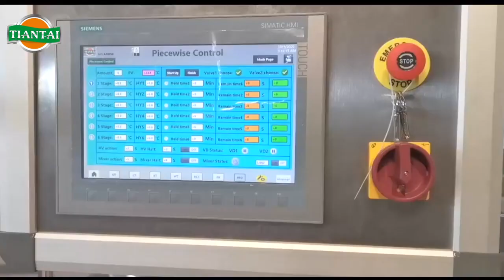Brewery Reference 9 Veluwse Brewery 20HL Micro brewery in Holland by Tiantai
2000L Brewery project in Holand